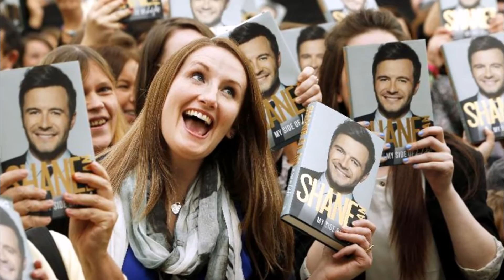"Happy 37th Birthday Shane Steven Filan"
Shane Steven Filan (July 5, 1979 - July 5, 2016)
Origin: Sligo, Ireland
Occupation(s): Singer, songwriter
Instruments: Vocals, Guitar
Years active: 1997–present
Labels: Sony BMG UK/Ireland (1998–2012)
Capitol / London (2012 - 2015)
Warner Music (2015 - Present)
Associated acts: Westlife